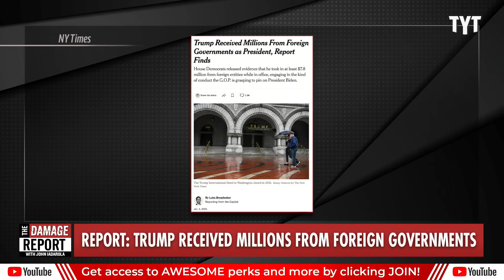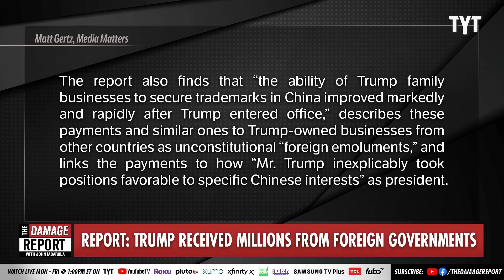Trump Finally CAUGHT By Incriminating Foreign Corruption Paper Trail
Donald Trump's and his allies, including Sean Hannity and Donald Trump Jr, attacks come back to haunt them after New York Times reveals catastrophic report detailing a bombshell foreign financial paper trail. John Iadarola and Brett Erlich break it down on The Damage Report.

"The transactions, detailed in a 156-page report called “White House For Sale” that was produced by Democrats on the House Oversight Committee, offer concrete evidence that the former president engaged in the kind of conduct that House Republicans have labored, so far unsuccessfully, to prove that President Biden did as they work to build an impeachment case against him.

Using documents produced through a court fight, the report describes how foreign governments and their controlled entities, including a top U.S. adversary, interacted with Trump businesses while he was president. They paid millions to the Trump International Hotel in Washington, D.C.; Trump International Hotel in Las Vegas; Trump Tower on Fifth Avenue in New York; and Trump World Tower at 845 United Nations Plaza in New York."

240105__DR04ReportTrumpMillions